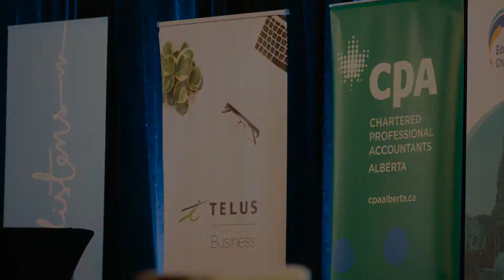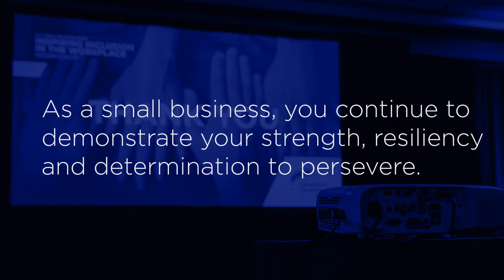BDC Small Business Week 2020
From discovering ways to increase productivity to sharing local business’ stories of resilience, thank you to everyone who joined us online and safely in-person for our series of events as part of BDC Small Business Week 2020.